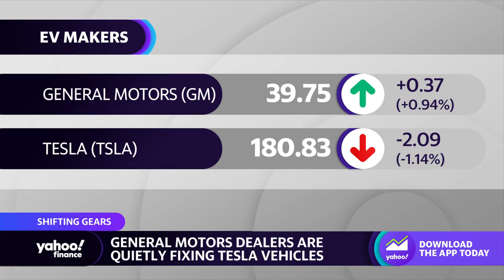GM dealerships begin servicing Tesla EVs amid repair concerns, wait times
Yahoo Finance autos reporter Pras Subramanian explains how many General Motors dealers are quietly fixing Tesla vehicles as the EV owners grow complicated with Tesla's repair process.